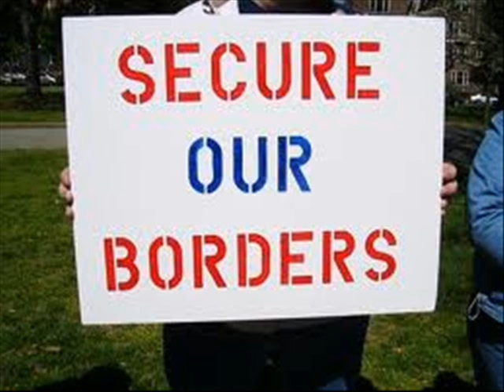Former U.S. Attorney General Alberto Gonzales on HMN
Broken Borders:  Former U.S. Attorney General Alberto Gonzales on Houston's Morning News.